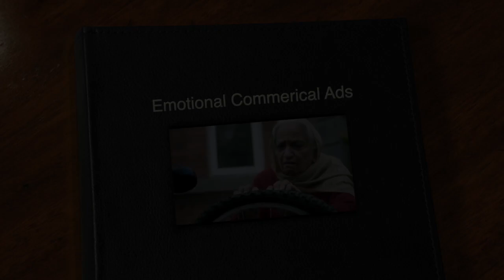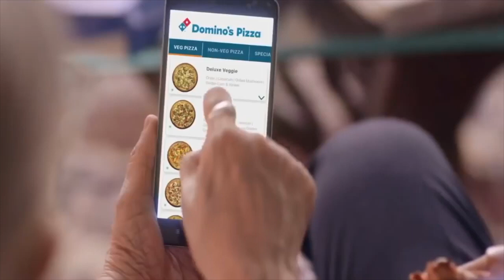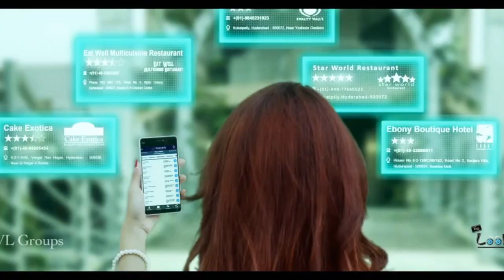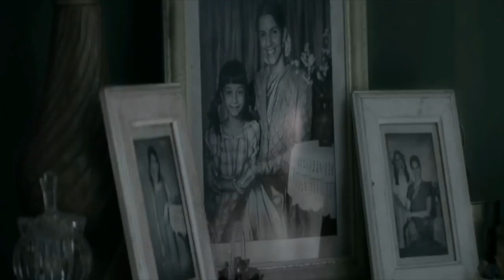Best Emotional Ads Ever | Ads That Will Make You Cry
Best Emotional Ads Ever | Ads That Will Make You Cry | Best Emotional Ads Ever | Ads That Will Make You Cry

Hi! I’m Indrajit Santra. Thank you for visiting my channel Bucketlist. On my channel, you will find the following topics.
1. Science & Technology,
2. People & Blogs,
3. Education,
4. Travel & Facts,
5. Amazing Unknown Facts,
The camera I used for: iPhone
Software used:  Imovie